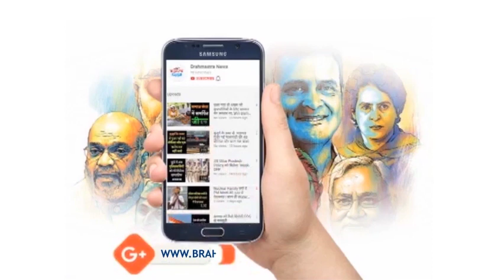पीएम की मौजूदगी में त्रिपुरा विधानसभा उम्मीदवारों के नामों पर लगी मुहर | 'National-International'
1,बंगलूरू से कानपुर जा रहे विमान की लखनऊ में इमरजेंसी लैंडिंग।
2,भारत जोड़ो यात्रा की सुरक्षा को लेकर कांग्रेस अध्यक्ष ने गृह मंत्री को लिखा पत्र।
3,झारखंड स्टेट में धनबाद जिले के प्राइवेट अस्पताल में लगी आ
4,बदमाश के साथ पुलिस टीम की हुई मुठभेड़,बदमाश सोहेल के पैर में लगी गोली
5,यूपी जूनियर बास्केटबॉल टीम ने 16 साल बाद जीता गोल्ड।
6,उत्तराखंड की चार धाम यात्रा की तैयारियां शुरू।
7,उत्तराखंड में दो दिन तक बारिश का येलो अलर्ट जारी।
8,महंत नरेंद्र गिरी के मौत मामले में7 फरवरी को आनंद गिरी पर तय होंगे आरोप।
9,राहुल गांधी की सुरक्षा में चूक मामले पर अतिरिक्त मुख्य सचिव  जम्मू-कश्मीर ने दिया बयान।
10,लखनऊ मंडलायुक्त एवं डीएम ने इंटरनेशनल क्रिकेट मैच की व्यवस्थाओं का लिया जायजा।
11,राजस्थान के भरतपुर में भी वायुसेना का एक और विमान हुआ हादसे का शिकार।
12,पीएम मोदी की मौजूदगी में त्रिपुरा विधानसभा उम्मीदवारों के नामों पर लगी मुहर।
13,कांग्रेस ने त्रिपुरा विधानसभा के लिए स्टार प्रचारकों की सूची  जारी की।
14,कांग्रेस नेताओ ने अपने नेता शशि थरूर के खिलाफ ही खोला मोर्चा।
15,गोरखनाथ मंदिर के सुरक्षाकर्मियों पर हमला करने वाला आरोपी मुर्तजा दोषी करार।
16,यरूशलम में एक यहूदी मंदिर पर हुए हमले में सात लोगों की मौत।
17,इमरान खान ने जरदारी पर उनकी हत्या की साजिश रचने का लगाया आरोप।
18,मिस्र के पुरातत्वविदों ने रोमन कालीन रिहायशी महानगर की पुरातात्विक खोज की।
19,डेनमार्क में कुरान जलाने की घटना पर कई मुस्लिम राष्ट्रों ने जताई कड़ी आपत्ति।
20,न्यूजीलैंड के सबसे बड़े शहर ऑकलैंड में बारिश से मची भारी तबाही।

Bangalore, Kanpur, Lucknow,
Connect India Tour, Congress,
,Jharkhand, Dhanbad District,
UP junior basketball team
,Uttarakhand ,
, Mahant Narendra Giri, Anand Giri,, Rahul Gandhi,, Jammu and Kashmir,
Lucknow Divisional Commissioner, International Cricket,
,Rajasthan, Bharatpur,
PM Modi, Tripura Assembly,
Congress, Tripura,
, Shashi Tharoor ,
,Gorakhnath Temple,
,Jerusalem,Jewish Temple,
,Imran Khan,
Egyptian, Roman,
Denmark, Quran,
New Zealand, Auckland,